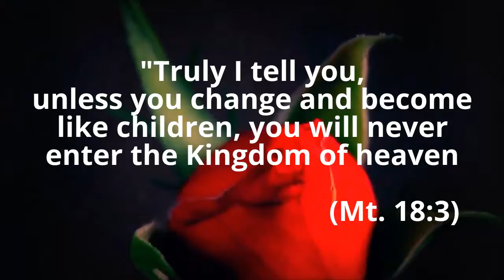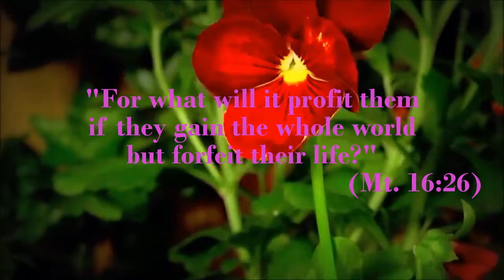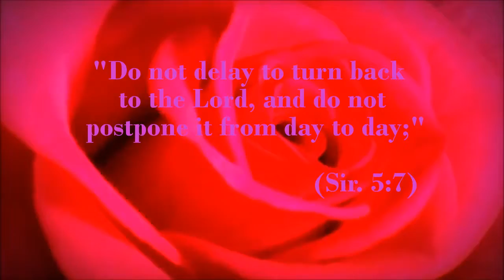Daily Bible Scriptures**Most Powerful Bible Verse**Inspirational Bible Verses**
Hi friends, Events & Entertainment helps us to be healthy, wealthy and wise.  Odisha Kids Film & animation brings you with many videos of events and entertainment, funny videos, jokes ,Great Collection All over the Globe, Media News Politics, Life Tips & Inspiration for Better life, health & fitness, and many more Beautiful things to make beauty your target in our life journey.

you don't need to know the language to enjoy a song or the music or the videos here you can simply enjoy it by watching our channel as we believe that Images for music and dance has no language barrier

As we all know that  kids, the gift of God, They are the pride to all, No Matter big, no matter small, For them there is no caste, no creed Their faces glow innocently sweet. Full of happiness and full of joy, They smile at you when they are called Not aware of sorrow or grief, They patiently wait for special treat. Kids God's best gift of love To   whom he care and blesses from above.

(Make beauty your target with Little drops of water, Little grains of sand ,  little deeds of kindness, little words of love. like us and we all will  Make Beauty our Target)